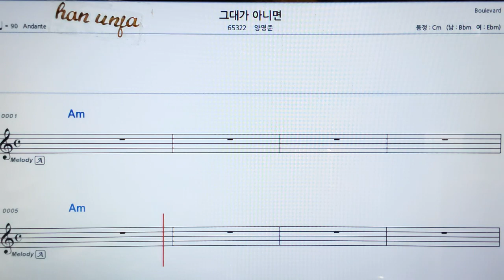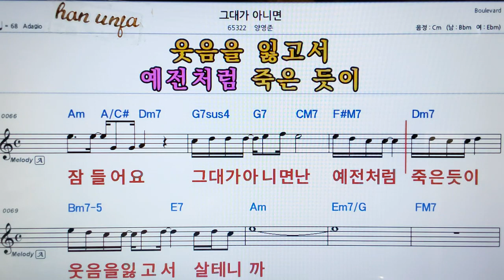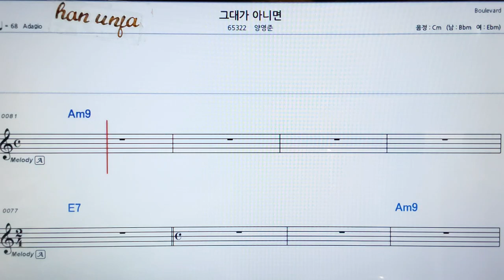💖그대가 아니면/양영준 👍MR,가라오케 악보 코드 가사 ,Karaoke반주